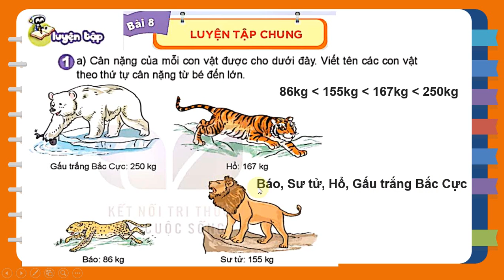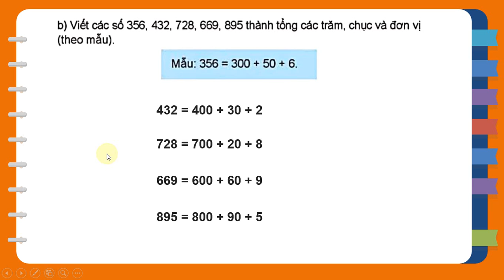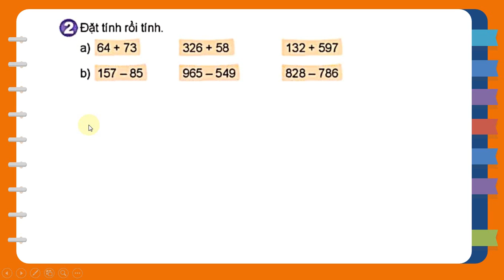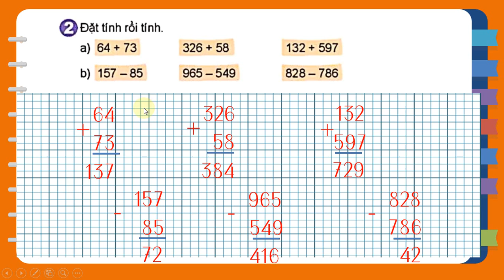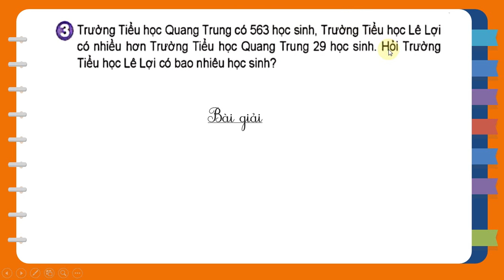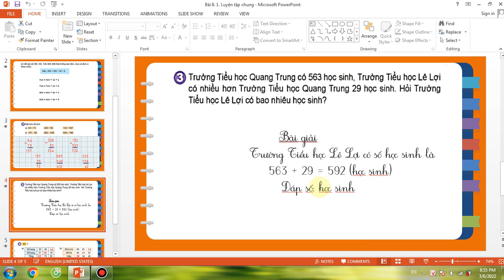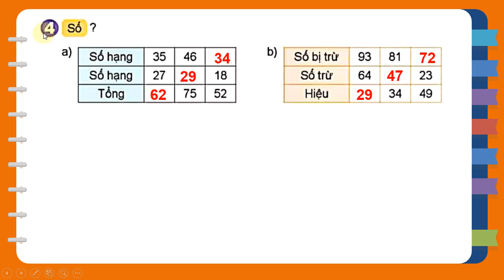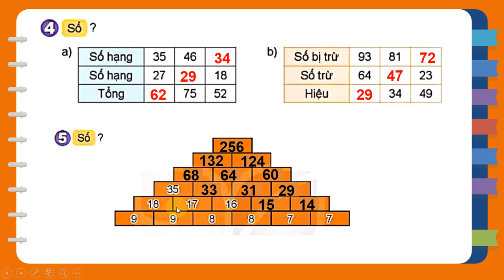TOÁN LỚP 3: BÀI 8: LUYỆN TẬP CHUNG TRANG 24 - 25. SÁCH KẾT NỐI TRI THỨC VỚI CUỘC SỐNG.